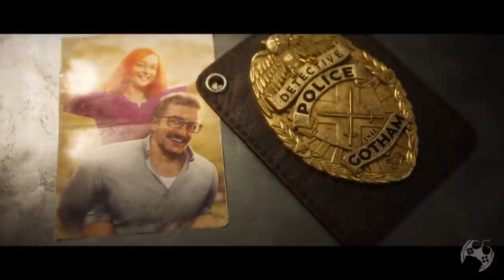GOTHAM KNIGHTS - MINHA OPINIÃO ATÉ AGORA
Fala Fiotes!
Como estão?
No video de hoje trago minha opiniao sincera ate o momento sobre Gotham Knights, o novo jogo ambientado no universo do Batman, mas aparentemente, sem o Batman. Isso seria ruim? O que sabemos ate o momento sobre o jogo?
Cola dar uma espiada!

PARCEIROS
Loca Jogos

Kallil Augusto